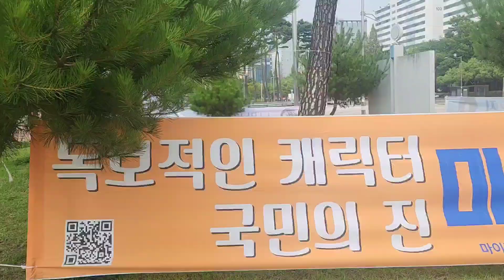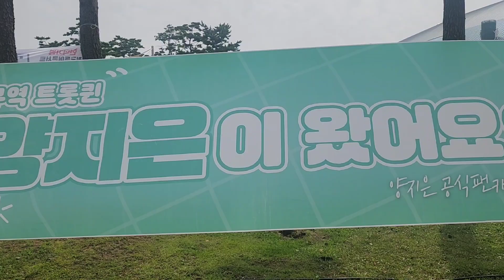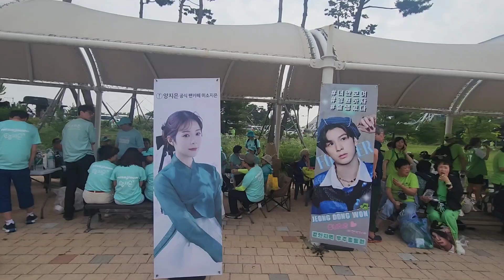실시간 현수막설치 팬분들 벌써도착 했어요